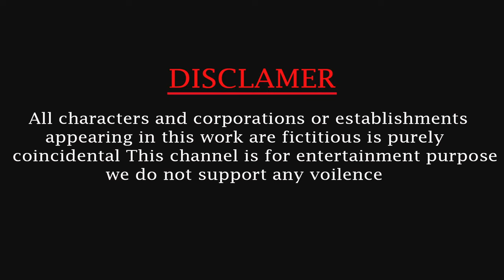Choose The Right Key with Gorilla Cow Mammoth Elephant Dinosaur Animal Crossing Door Game